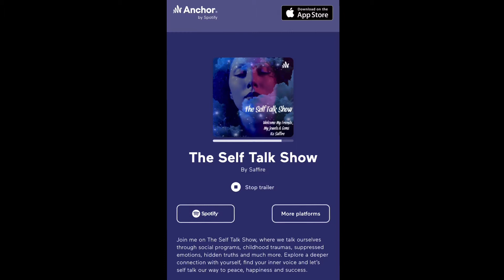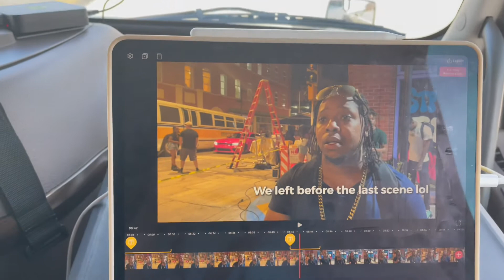On The Road Again! | Travel Vlogs 🛣✨✨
Come with us as we travel to WY on our 1st load back on the road again. Scenery, music, relationship & making money.

Shop our Super Merch Collection 👇🏽